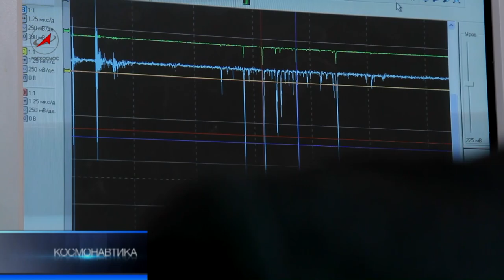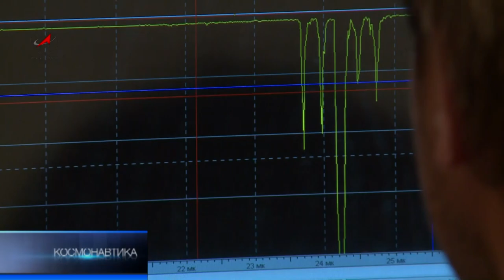Программа Космонавтика от 18 мая 2013 года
Программа "Космонавтика" на телеканале "Россия 24" от  18 мая 2013 года.
- "Союз ТМА-09М" готовится к старту
- 105 лет академику Н. А. Пилюгину
- Пробурить Марс (Экзомарс - совместный проект Роскосмоса и ЕКА)
- Астрономические события года